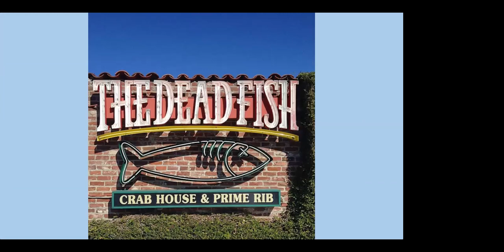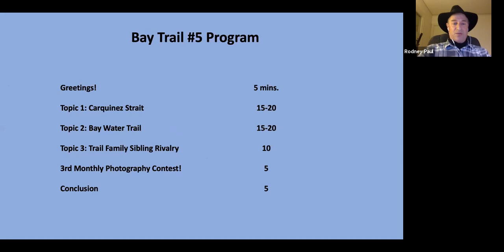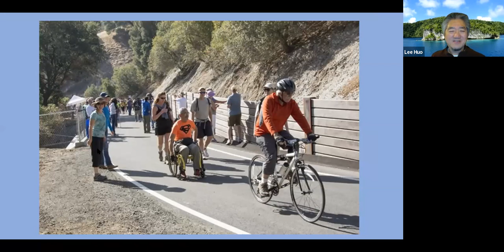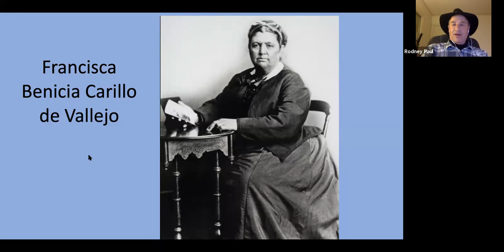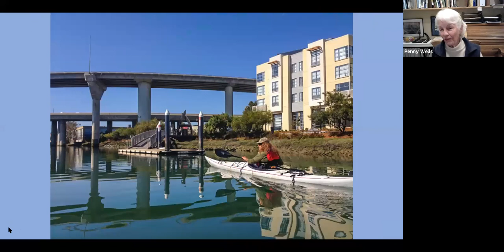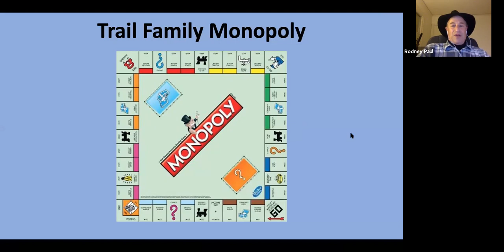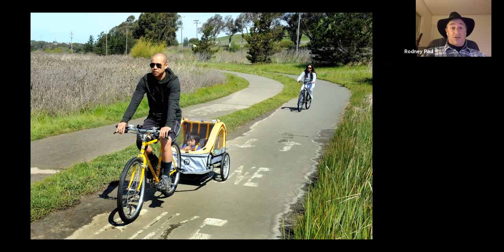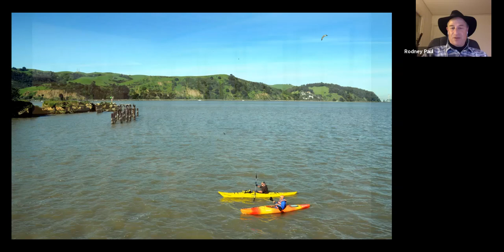Bay Trail Confidential #5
On our March show, we talked about great places to visit on the Carquinez Strait including Port Costa, the George Miller Trail, Mt. Wanda and Benicia.  We also discussed the Water Trail, a vast and growing network of places to access the Bay for human-powered water travel including by kayak, paddle board and other means.  We had fun with the sibling rivalry between the Bay, Water and Ridge Trails, which offer us all terrific public spaces to enjoy.

Note that the first 10 mins. are our pre-show slides.  The program official starts after that and lasts an hour.  We then allowed audience members to ask questions and make statements.

Bay Trail Confidential is a monthly Zoom program exploring areas on the Bay Travel and ideas that relate to its use.  It's hosted by Rodney Paul, who in non-pandemic times is a tour guide at Oracle Park, in the Haight Ashbury and for an unnamed museum in downtown SF with art that isn't old.  On each show, he is joined by guests who share their passion and expertise.  On this program, we had Ben Botkin of the Water Trail, Penny Wells, the Founding President of Bay Area Sea Kayakers and Simone Nageon de Lestang of the Bay Ridge Trail.  I was also joined by frequent guest Lee Huo of the Bay Trail Project and Ethel Konopka, my co-host and a guide with SF City Guides.

We hope people enjoy the recording.  But we also encourage people to attend the live event on Zoom, which is more interactive (you even get to vote on the winner of the photo contest!).  We put on the show on the first Wednesday each month starting at 7:30pm Pacific.  Go to baytrailconfidential.com to learn more.